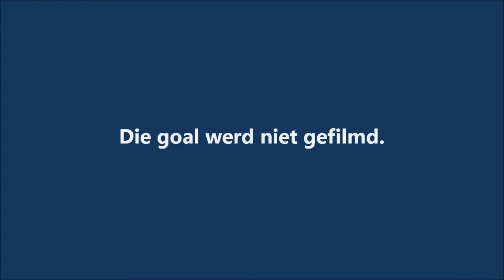Liga Rummen 2011-2012: ZVC Grazen - ZVC Koffiepotje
ZVC Koffiepotje herpakte zich na het debacle van vorige week en zorgde voor een stuntje door gelijk te spelen. Net als tegen Bucky's Team ging de zege in de laatste minuut verloren.